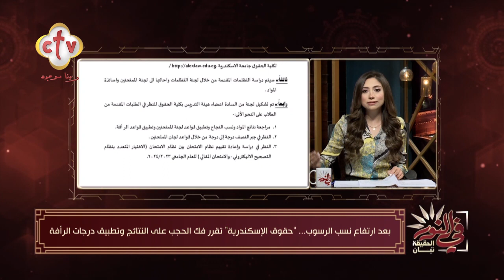قرارات عاجلة تكشف تفاصيل ارتفاع نسب رسوب كلية الحقوق جامعة إسكندرية | برنامج في النور